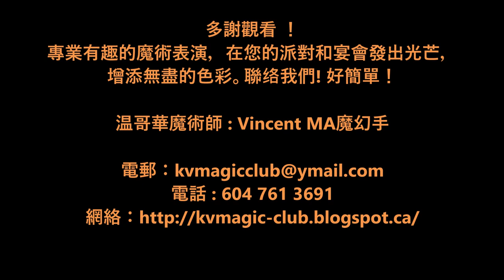幼兒園派對魔術秀 - 温哥華魔術師 : Vincent MA 魔幻手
專業有趣的魔術表演，在您的派對和宴會發出光芒，增添無盡的色彩。聯络我們! 好簡單！
温哥華魔術師 : Vincent MA魔幻手